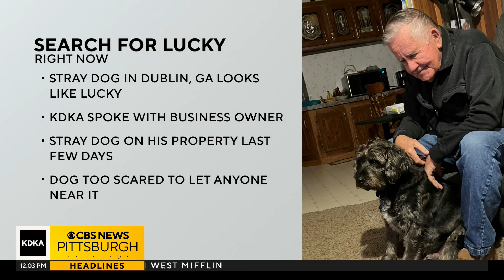Was Lucky found in Georgia? Investigators looking into reports of stray that looks like dog stolen f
A stray found in Georiga looks like Lucky, the dog that was inside an 87-year-old man's car that was stolen in Pennsylvania. Investigators are working on the case, trying to figure out if the dog is in fact Lucky.